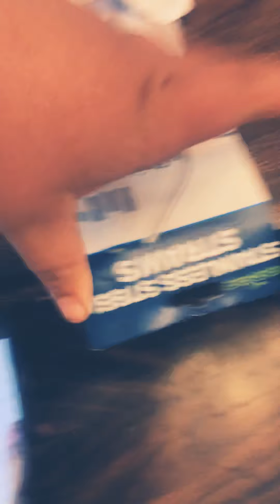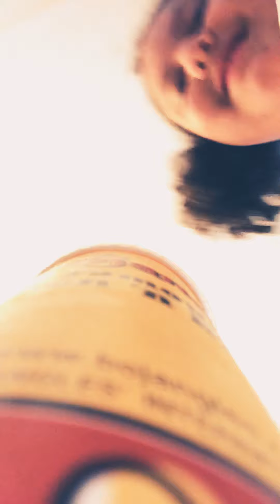Part 2 of a day in a life of tabbycraze